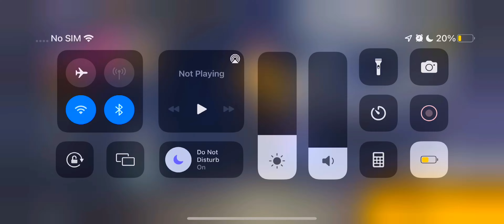IKKU FF ACCOUNT 🤯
📱Device: IPad 8th Generation Storage: 128GB
💀GUILD: ASTRALIS !!
👻IN GAME NAME : ㅤIKKUㅤ!!!
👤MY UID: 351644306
⚡️Editer: IMovie

Freedie

A3,A5,A6,A7,J2,J5,J7,S5,S6,S7,39,410, A20,A30, A50, A70#FREE_FIRE
Apelapato configuration headshot trick, free fire mejores configuraciones de sensibilidad, configuraciones de concibilidad narolamulador ninetan dolamulador fran sensibilidad para el emulador , ajustes del emulador free
Ipad pro free fire gameplay test 6 finger handcam m1887 one tap headshot 120hz 240tuch smooth display

iPad Pro Freefire gameplay lI poco f3 gt Freefire test |I poco f3 gt Best 3 finger claw ll poco f3 gt gaming

iPad mini Freefire gameplay lI poco x3 pro Freefire test ||Best 3 finger claw ll poco x3 pro gaming

iPad Air FreeFire Test|poco x3 pro Freefire Gameplay poco x3 pro freefire gaming test |Not good

My New Setting | Best Headshots Setting For iPad 8th generation

Ipad pro free fire gameplay test 6 finger handcam m1887 onetap headshot 240hz display smoothaf

pagal m10 settings, daksh ff, daksh fr vs pagal m10, daksh ff pagal m10 killer, raistar vs pagal m10, pagal m10 vs gyan rishabh,
Ipad pro settings + sensitivity,  poco x3 pro setting and sensitivity,  poco x3 pro headshot sensitivity,  ipad pro free fire test, white ff new video song, white ff videos song, free fire montage song,